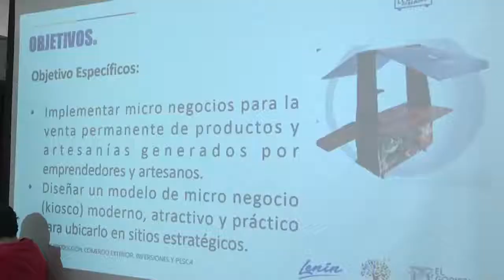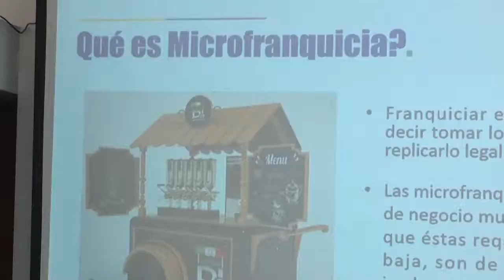Campaña "Llave en mano"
Loja | Ante la búsqueda de reactivar la economía en el país, se viene trabajando en varios proyectos de emprendimiento. La campaña “llave en mano” espera beneficiar a varias familias lojanas.